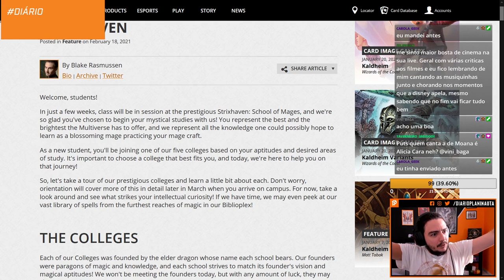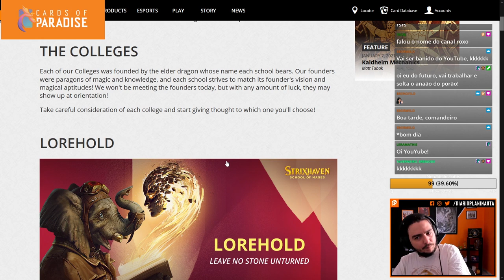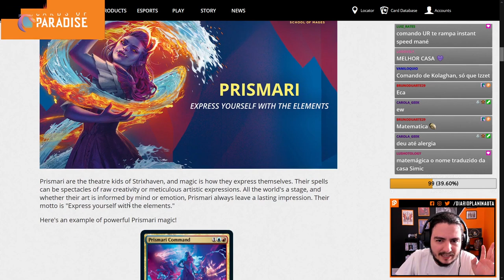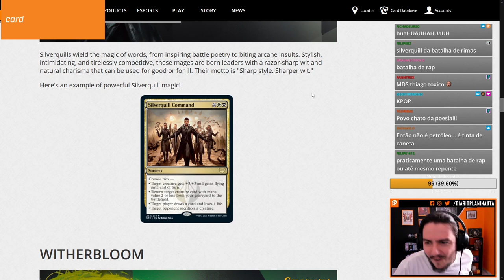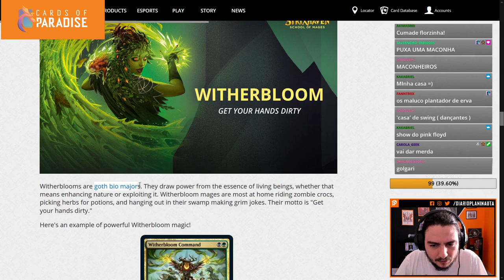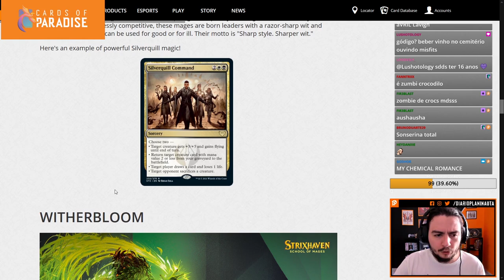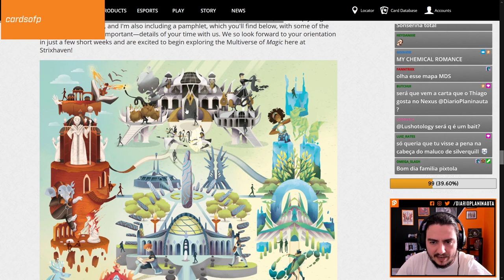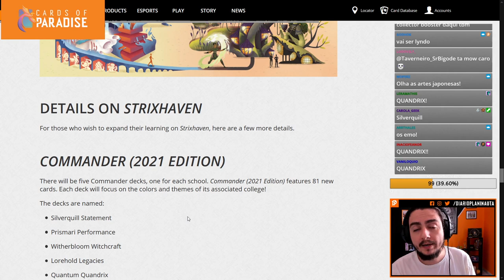Strixhaven: Qual é a sua 'casa'?